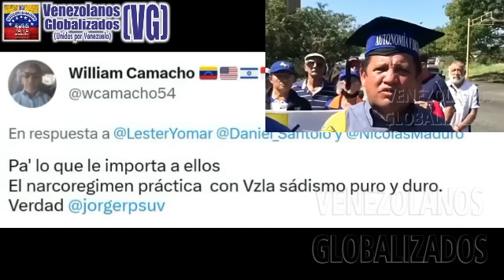¡VAΜΟS A UN ΡΑRO ΝACIOΝAL IΝDEFIΝIDΟ! - «NO QUΕREΜOS ΒOΝOS DE GUΕRRΑ»